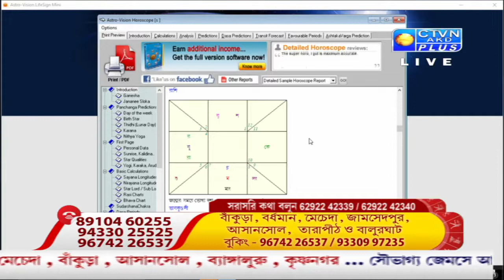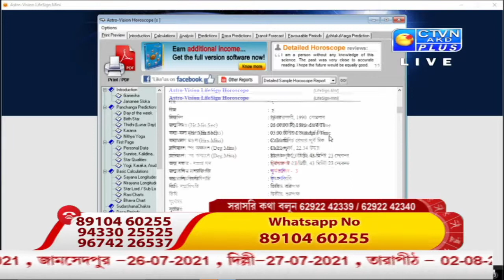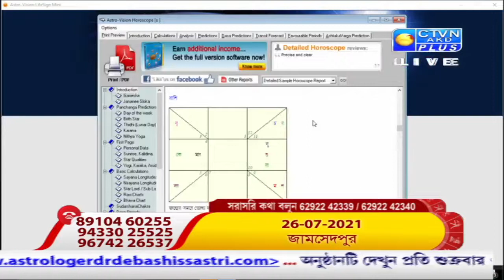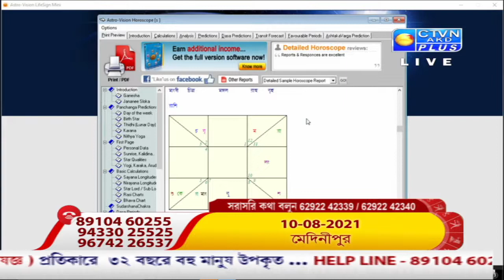DEBASHIS SASTRI (Astrology) CTVN_16_07_2021 - 09:00 PM